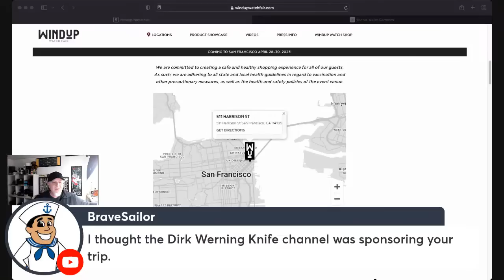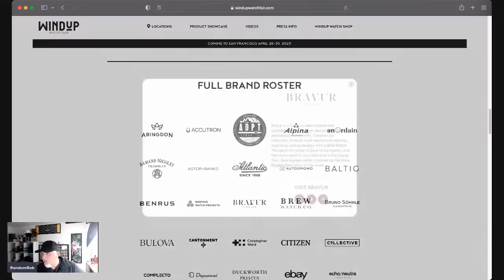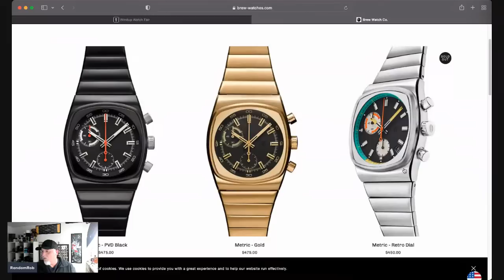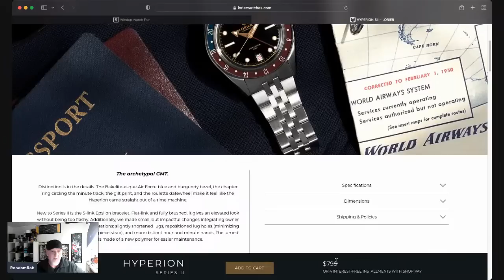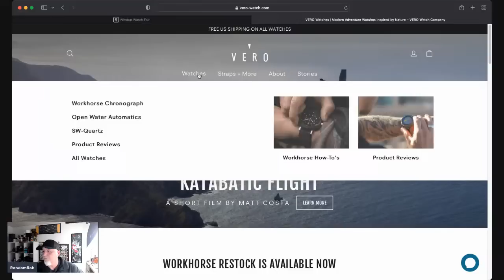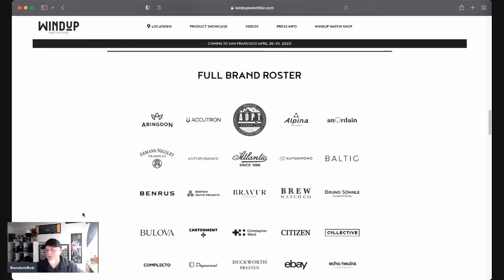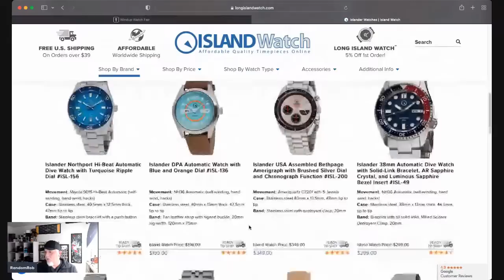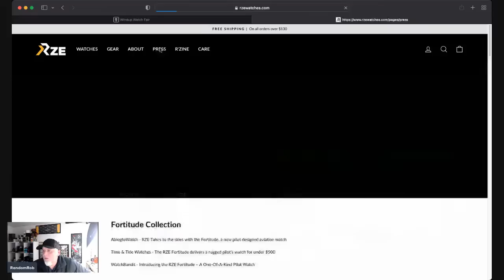Monday Live Chat - WindUp Watch Fair San Francisco (Marc - LIW as guest?)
Big thanks to Marc at Islander Watch for sponsoring my SF Wind up trip.